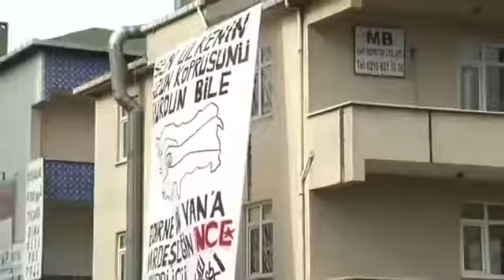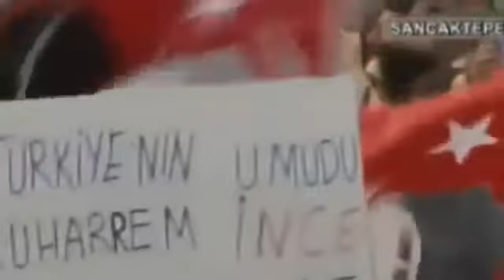16 Haziran 2018 | Sancaktepe Mitingi | Muharrem İnce - T.C. Cumhurbaşkanı Adayı